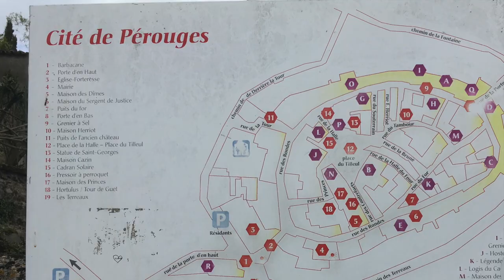FRANCE + MOUNT BLANC | Europe Vlog 2017 (Part 1/6)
Hello, friends! Come away with us to Europe! I am SO EXCITED to share these travel vlogs of our trip. Every day this week, you get another video!! There will be 6 total. 😍 Today, I want to take you to France -- specifically to Lyon & Chamonix, where we explore medieval towns, the top of Mount Blanc, hidden passageways, and more! 😍😍😍 Love, Tiffany Dawn

LET'S STAY IN TOUCH ALL WEEK!! 💕